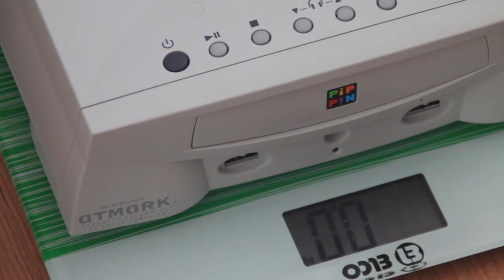Gaming Sensei 1 - Apple Pippin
Dani Sensei nos enseña los entresijos del cacho de trozo de bicho una vez creado por Apple.